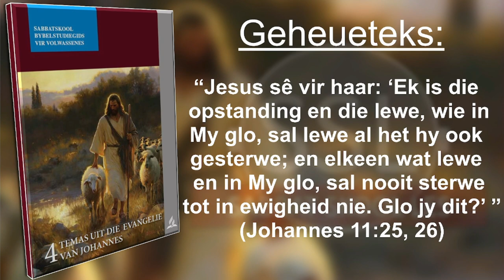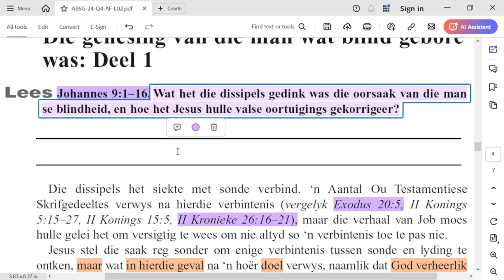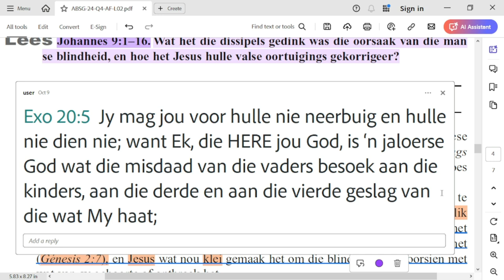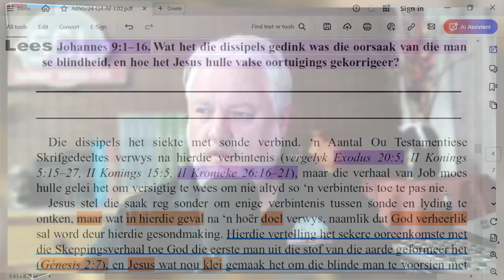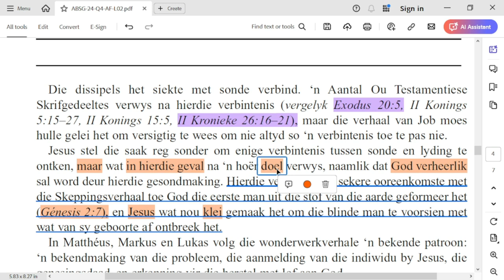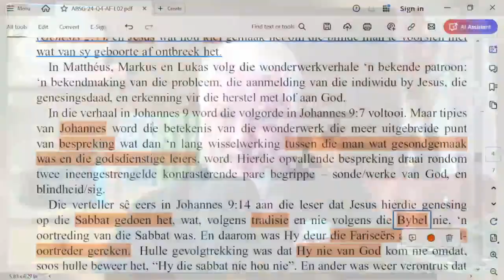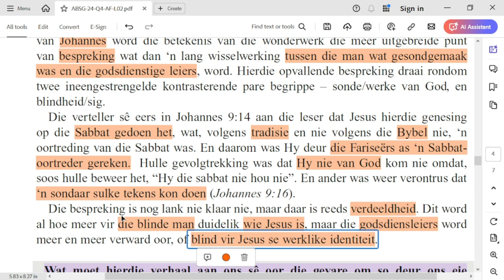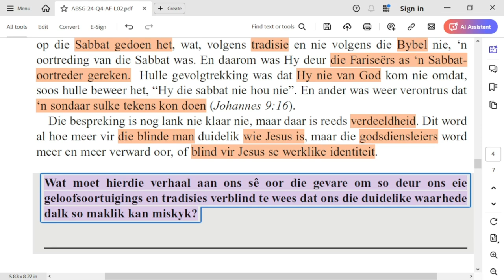Dinsdag 08 Oktober - Die genesing van die man wat blind gebore was: Deel 1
Les 2 –  Tekens van Goddelikheid
05 tot 11 Oktober.

Aanbieder:
David Kühn

CREDITS:
Jesus Christus.